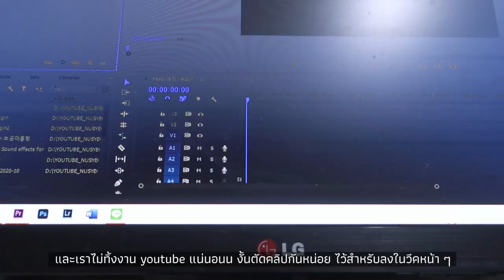👔 half day with me 📚 เข้าสู่ชีวิตทำงานละน้าาา | nusyeon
หลายคนน่าจะรู้แล้วว่าเราไปทำงานแล้ว คลิปนี้เลยมาให้ดูกันว่าเราเตรียมตัวไปทำงานยังไง